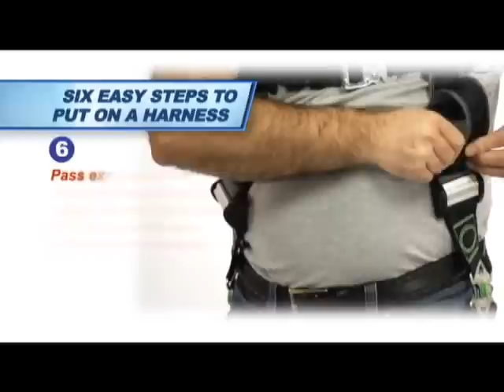How To Put On A Safety Harness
Miller has been an industry leader for over 50 years and offers a versatile line of Fall prevention safety harnesses and accessories.

Serious injury and deaths in the work place caused by falling from heights can be drastically reduced and virtually eliminated by utilizing a full body safety harness. Approximately 15 percent of all fatalities in the workplace can be attributed to falling from heights, not to mention the falls resulting in major disabilities.

Get your Miller Fall Protection Safety Harness at AC Tool Supply today!